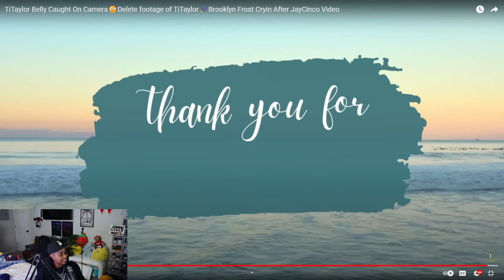TiTaylor Belly Caught On Camera😳Delete footage of TiTaylor🎉Brooklyn Frost Cryin After JayCinco Video